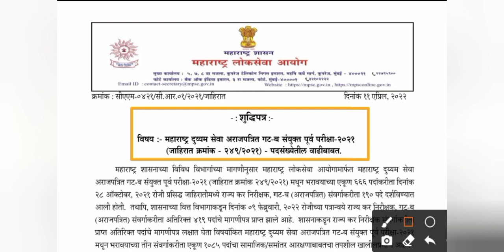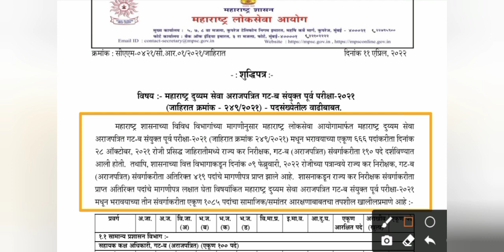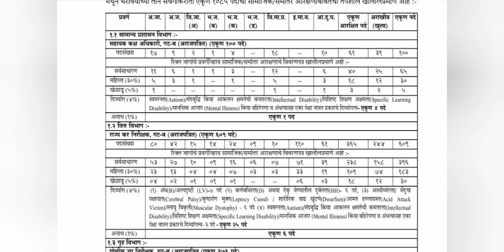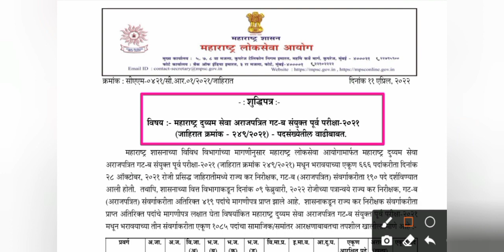Mpsc combine 2021 Increase Posts | Mpsc Exam Update | Mpsc Combine 2nd Answers Key Update |Mpsc2022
📢📢📣EXAM RELATED

2015 and 2016